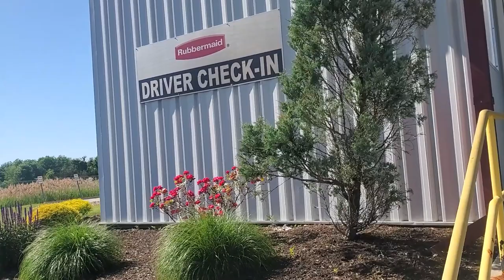12000lbs For 8HRS!!! That's Trucking Vent @LockOutMen Podcast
Lockoutmen Talks being stuck HIGHJACK and a shipper for 9hrs!

Lockoutmen Podcast
Youtube.com/lockoutmen
Anchor.com/lockoutmen